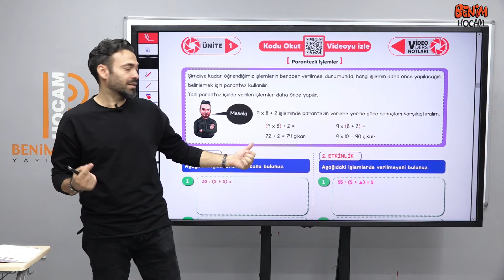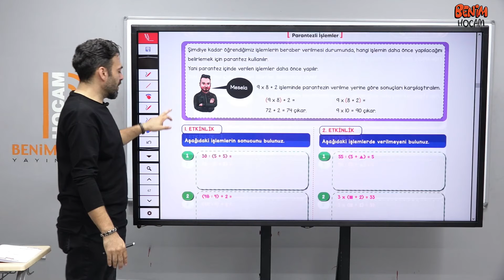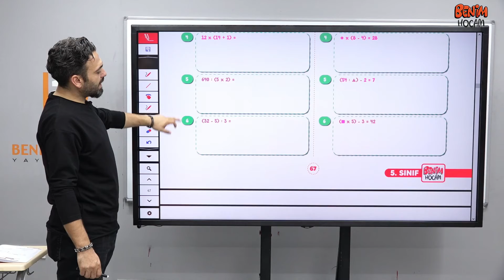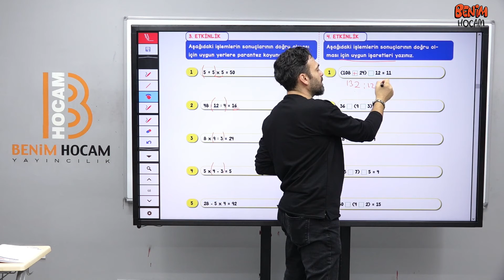31) 5. Sınıf Matematik - 1. Ünite - Parantezli İşlemler - Serdar Hoca